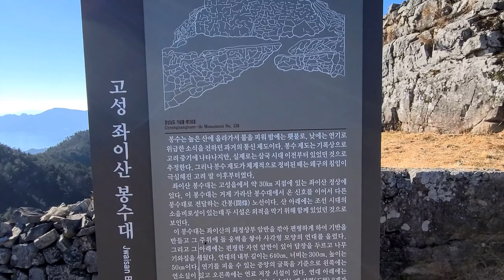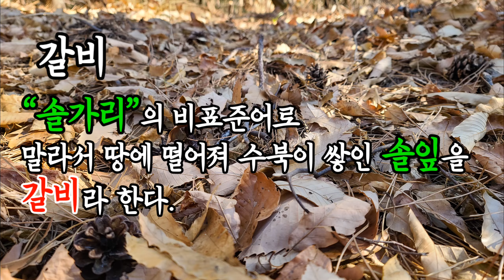경남 고성 좌이산/남파랑길/봄이면 진달래가 만발한 솔섬과 자란만 풍경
경남 고성의 좌이산은 바다를 끼고있는
산으로 낮지만 풍광이 좋다.
사량도가 손에 잡힐듯 눈앞에
다가와 있고, 봄이면 명덕고개에서
남파랑길 바닷길을 따라 걷다보면
자그마한 섬아닌 섬 전체가 진달래로
장관을 이루는 솔섬을 만날수 있다.
솔섬에서 논길을따라 마을을지나
본도로와 합류하면 가리미채로
원점 회귀가 가능하다.